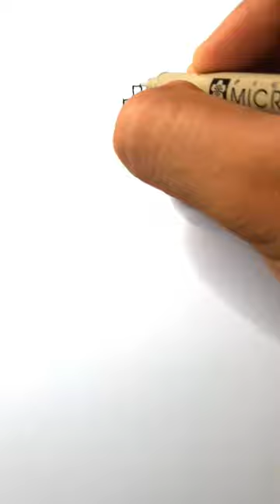Drawing Optimus Prime Easy | Transformers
How to Draw Optimus Prime Easy | Transformers.

So you can learn and get better at drawing

Latest Drawings videos